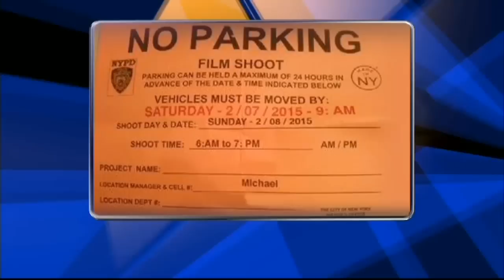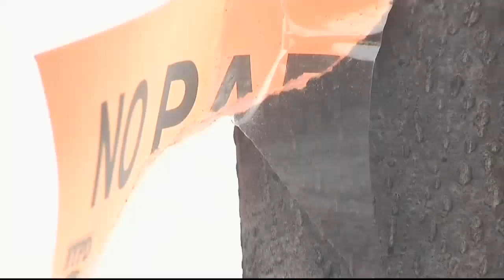Filming Frustrates Williamsburg Hasidic Community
WILLIAMSBURG - Some Jewish people in Williamsburg say the city is being inconsiderate of their religious beliefs by permitting TV and movie shoots to take place in the area on Saturdays.

The New York City Department of Film, Theatre and Broadcasting indicates that it tries to post no parking signs in anticipation of an upcoming shoot as soon as possible. However, residents on Division Street say signs asking residents to move their cars last Saturday by 9 a.m. were not posted until Friday.

They say they did not have any time to move their cars because they were observing the Sabbath. Some cars were ticketed.

The residents agree that TV and movie shoots are a boost for the economy, but they are asking for a little sensitivity when it comes to their faith.

A spokesperson for the Office of Film, Theatre and Broadcasting tells News 12 that the production was in communication with the community for several days and that the no parking signs were posted on Thursday, Feb. 5.

Even if they are given ample time to move cars, some Jewish residents ask that no shoots ever be scheduled on Jewish High Holy Days.